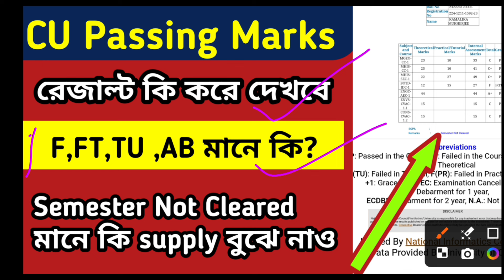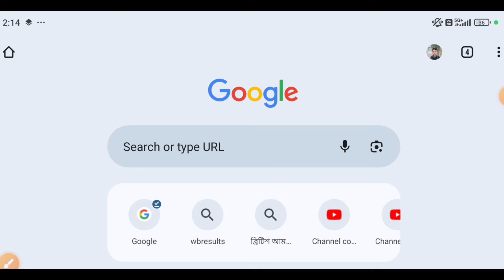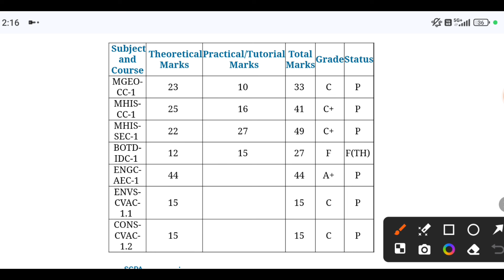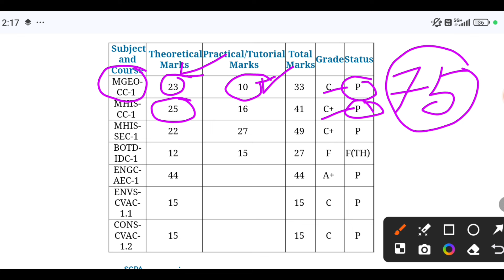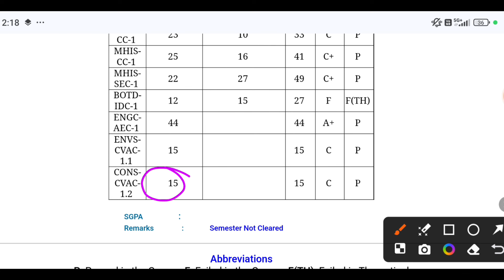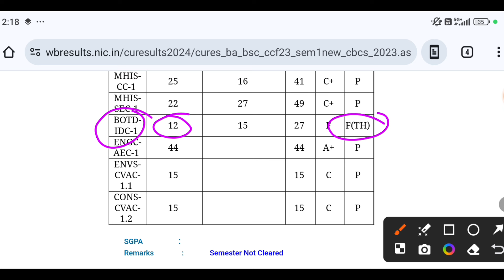CU semester 1 result 2024 | CU semester passing marks